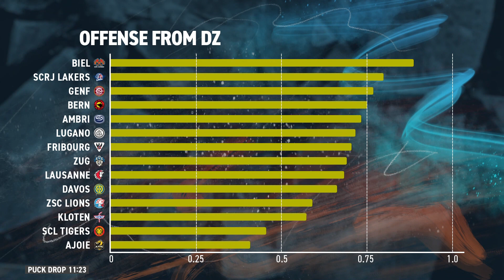Statistikstunde mit Andreas Hänni